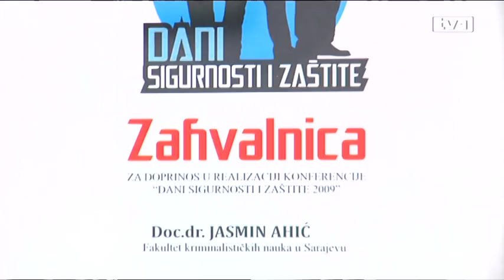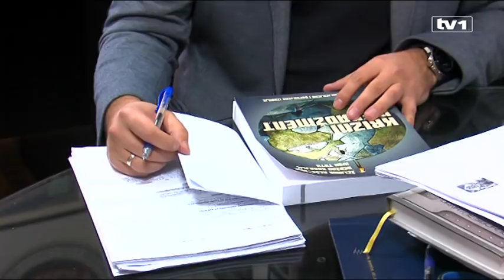Ja biram goste - Privatna sigurnost i njen razvoj u BiH - 21.1.2018.